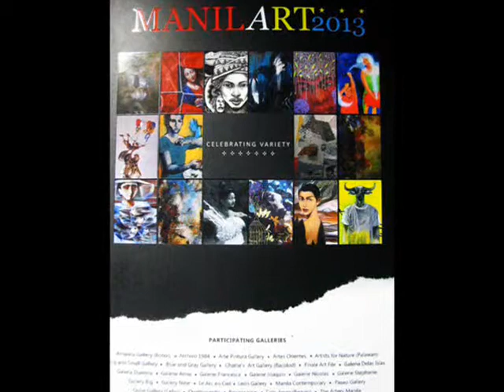MANILART 2013 GALA NIGHT